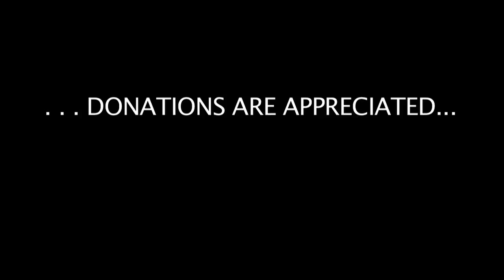REMIX Amazing Wings